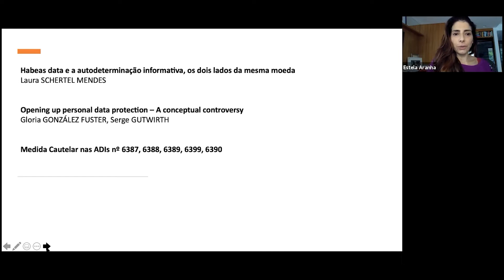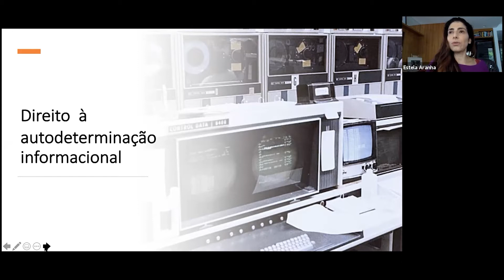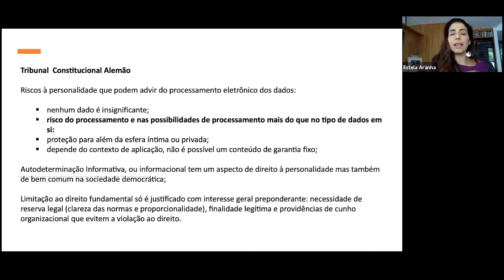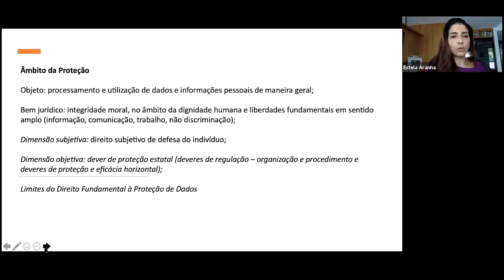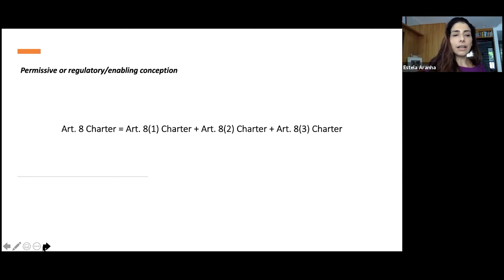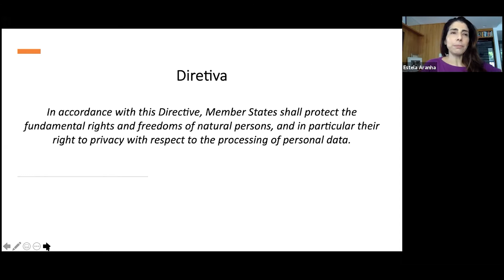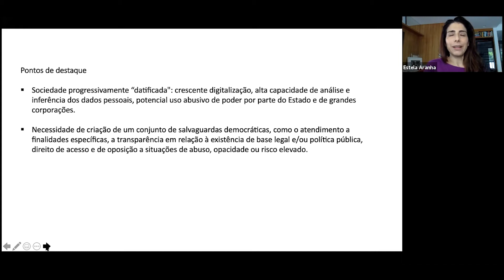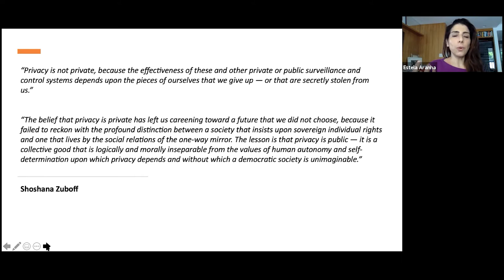IDP Privacy Lab - Encontro 03